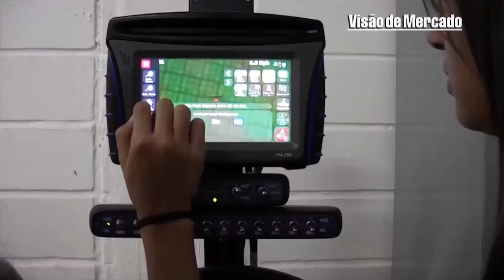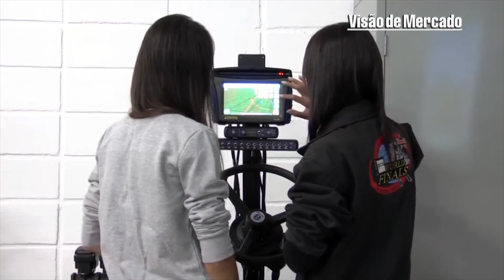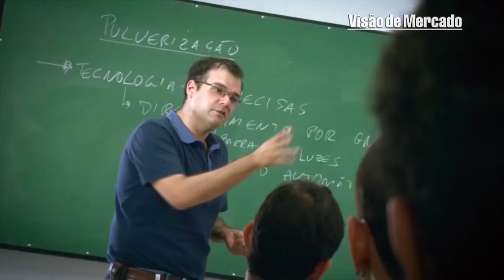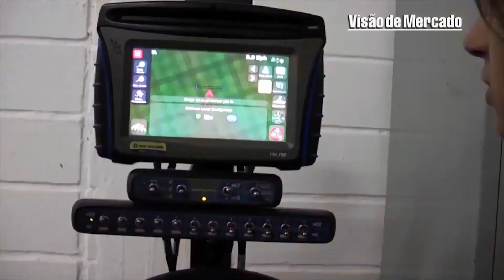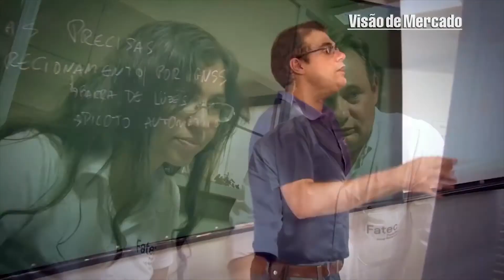Fatec Pompeia - Bloco 03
Neste bloco você vai conhecer um pouco da infra-estrutura da Fatec Sunji Nishimura de Teconologia. Confira agora neste vídeo institucional.